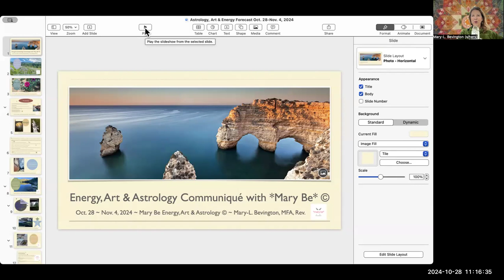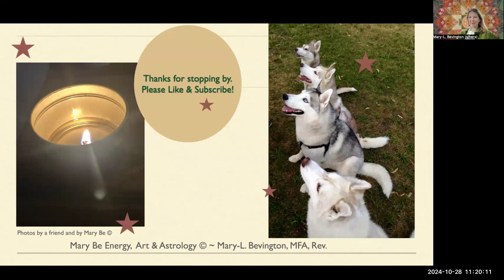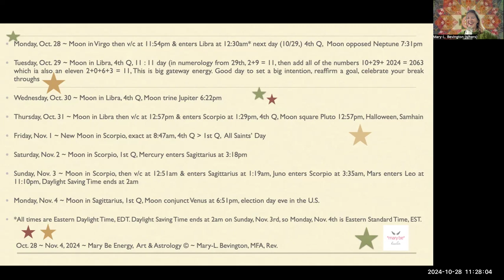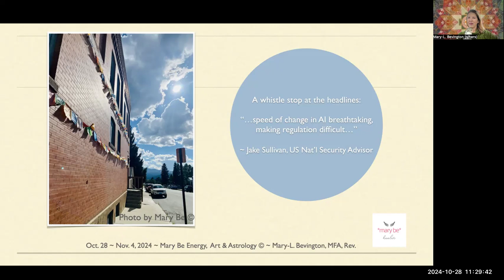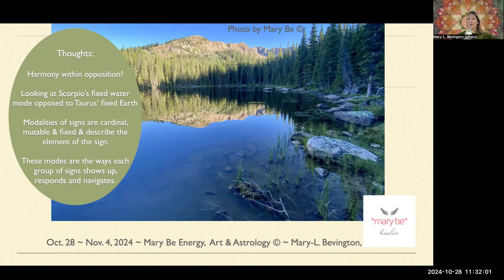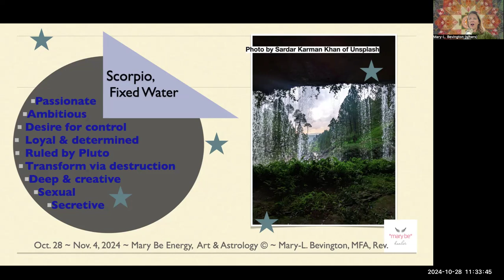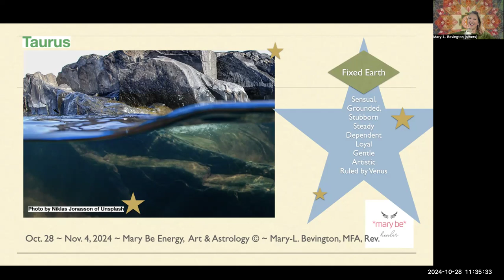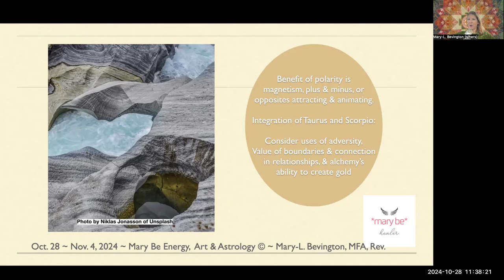This Week's: Energy, Art & Astrology Communiqué with *Mary Be* © Oct. 28 ~ Nov. 4, 2024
My videos are meant to support you in living your best life.

Each includes an energy read, an art perspective, and the weekly astrological highlights.

Because we all live on Earth during a wild time, my deep intent is to empower my audience with information, and contemplations.

I am ever grateful for the opportunity to share here, and will occasionally talk about classes I teach, and the Spiritual Counsel I give.

May we all live love and prosper from this channel. Thanks ever so for being here now.